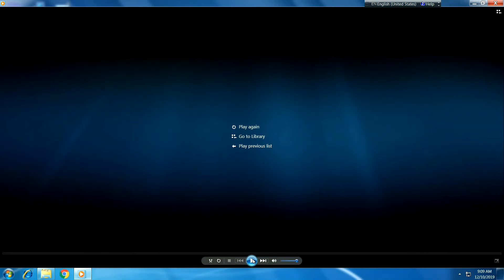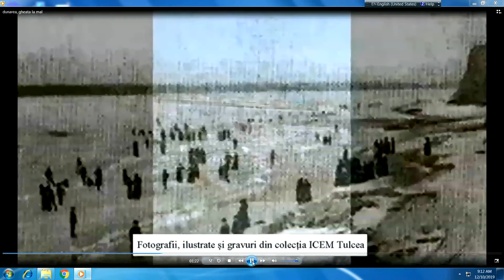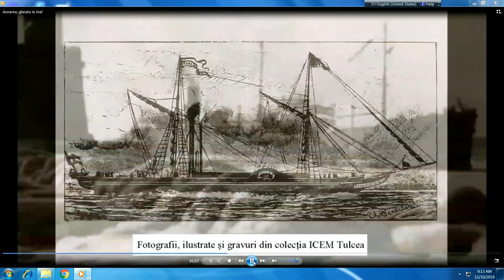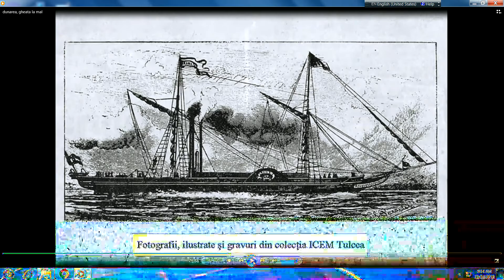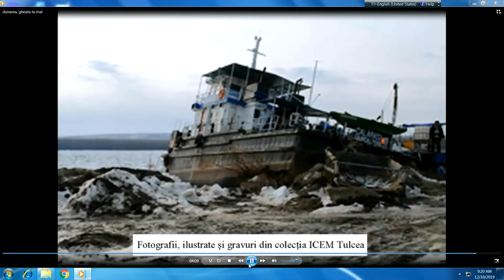Dunărea, gheață la mal